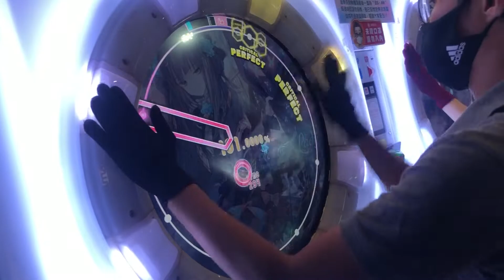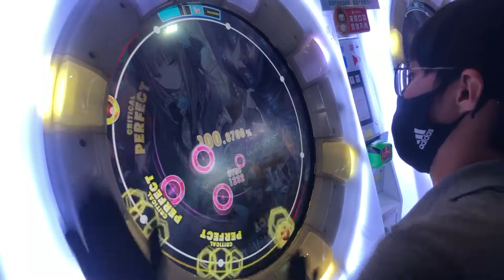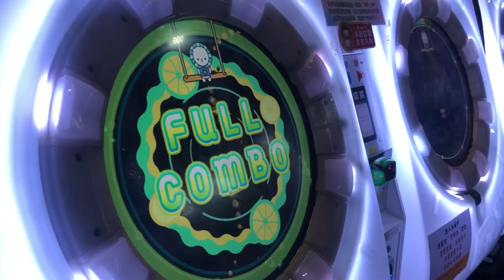疫情後的第一道直接打痛女…累死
實力不減，體力大幅下降ing…